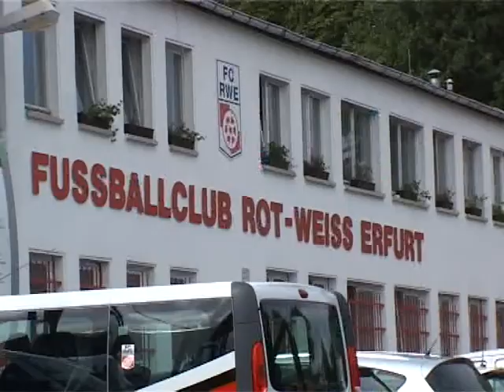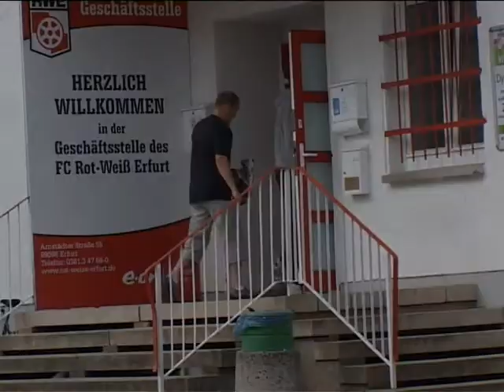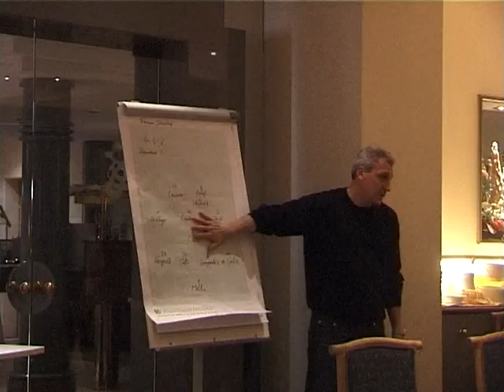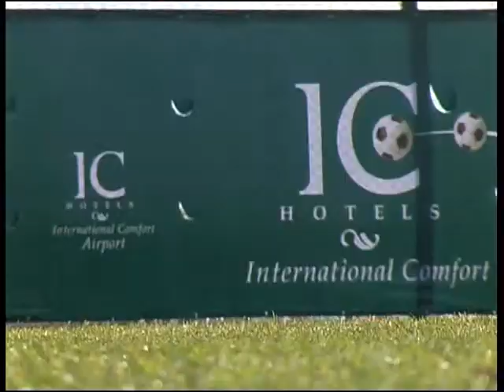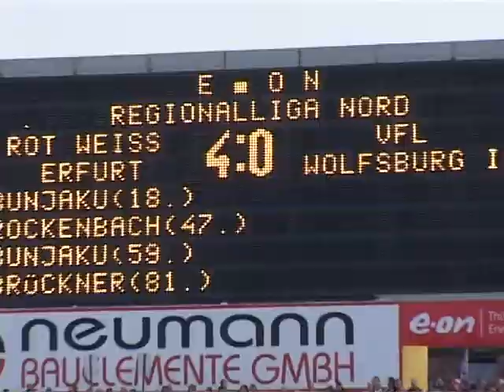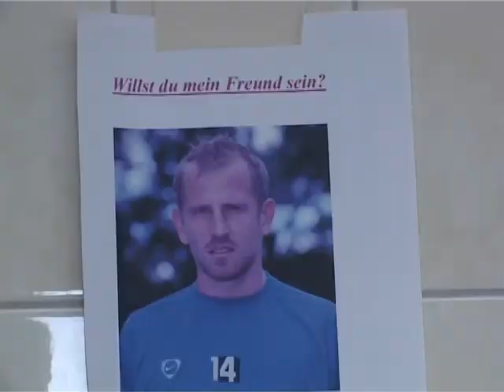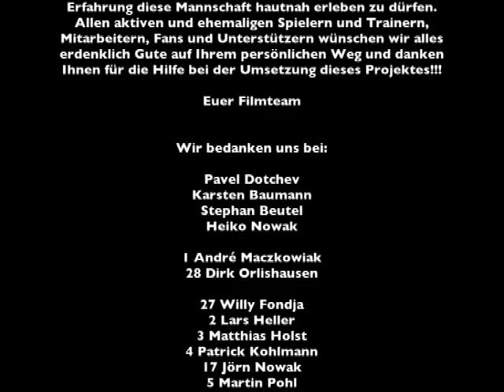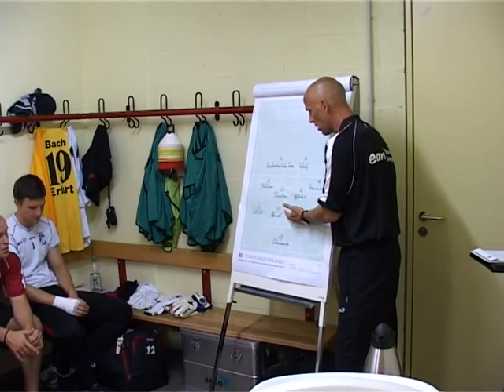Wir sind ROT-WEISS - Dieses Spiel ist unser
Erfurt